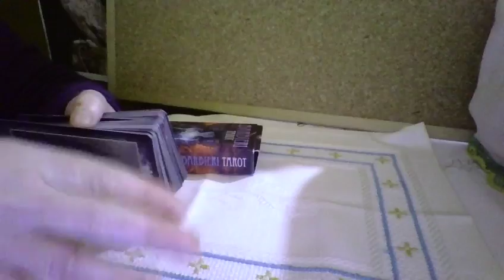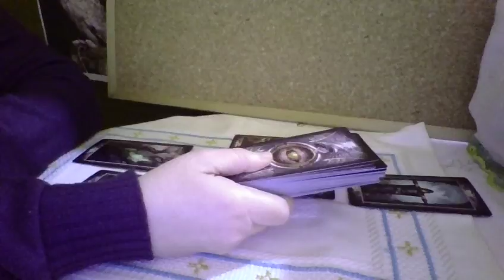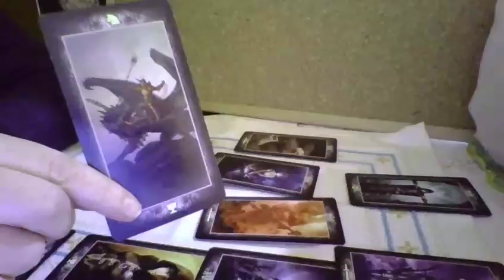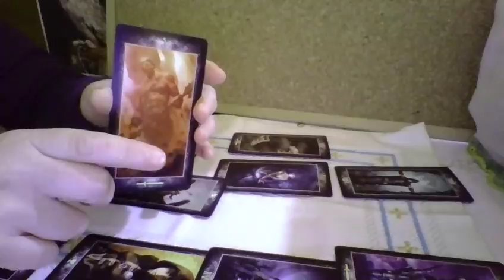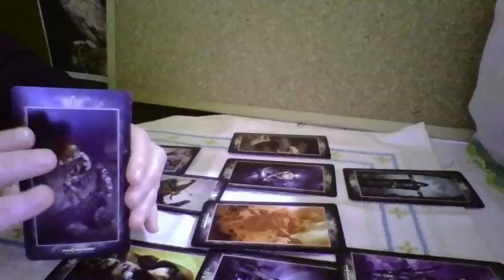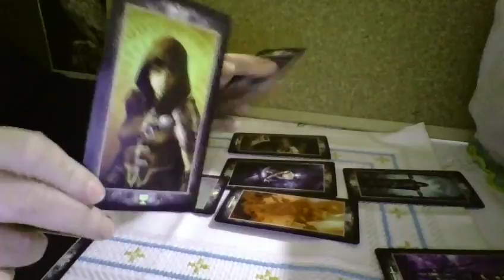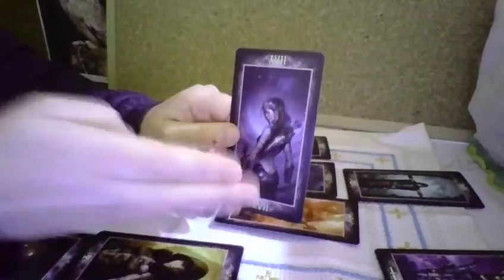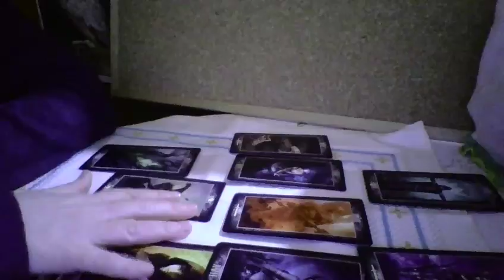HAN SOLO Movie: How Will it do Worldwide? (Tarot Reading)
(The movie comes out in May, 24, 2018.)

A 10 card reading using the celtic cross spread.
I think this movie might bring division among fans. And Disney may aggressively attack anyone who condemns Han Solo.